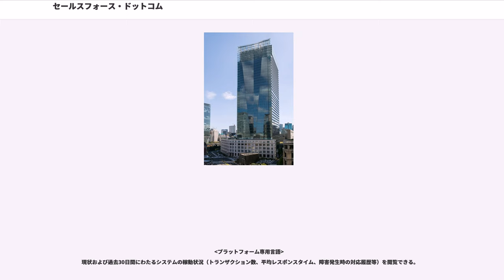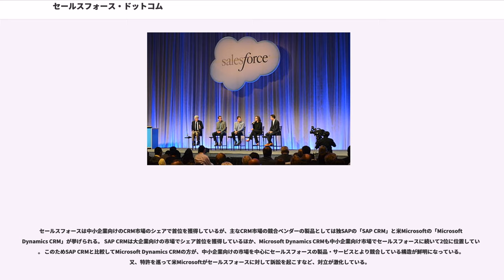セールスフォース・ドットコム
セールスフォース・ドットコム（）は、米国カリフォルニア州に本社を置く、顧客関係管理（CRM）ソリューションを中心としたクラウドコンピューティング・サービスの提供企業である。ビジネスアプリケーションおよびクラウドプラットフォームをインターネット経由で提供している。1999年3月に、マーク・ベニオフにより設立された。翌2000年4月には、日本法人である株式会社セールスフォース・ドットコムが設立されている。

米フォーブス誌の「世界で最も革新的な企業」ランキングでは4年連続で第1位に選出されている。

米IT調査会社ガートナーによる最新レポートでは、世界のソフトウェア企業ランキングで第10位。
CRMの世界マーケットシェアは16.1%で第1位。また、同レポートによると日本国内の営業支援システム（SFA）のマーケットシェアは60.4%を占めている。
クラウドプラットフォーム分野においては、IDC Japanの調査で日本国内のPaaS市場で第1位。

セールスフォース・ドットコムは、前オラクル幹部のにより、業務アプリケーションをウェブサービスとして提供するというコンセプトのもと、1999年3月8日に設立された。タイプの本格的なクラウドコンピューティング・サービスの提供企業としては最初とされる。

セールスフォース・ドットコムはカリフォルニア州サンフランシスコに本社を構え、ダブリン、シンガポール、東京に複数地域をカバーする地域拠点を設けている。その他の主なオフィスは、トロント、ニューヨーク、ロンドン、シドニーとサンマテオなどにある。2008年9月、フレディー・マックとファニー・メイに替わり、ファステナルとともにS&P500を構成する銘柄となった。

セールスフォース・ドットコムのサービスはプラットフォーム専用言語まで含めると64言語で利用可能であり、2012年1月31日時点で世界10万社以上に導入されている。
また、2012年1月に東京データセンターを開設した。

これまでSFA、CRMソフトの ベンダーとして実績を伸ばしてきたが、最近は郵便局会社や株式会社ファーストリテイリングをはじめとした （）によるカスタムアプリケーションの構築事例が増加しており、サービスを適用する業務の幅が拡がっている。
加えて、プラットフォームの強化を目的としたヘロク社の買収、「」(世界初となるエンタープライズ向けマルチテナントクラウドデータベースサービス)の発表など、プラットフォーム企業を目指すとともにサービスのオープン化を推進する姿勢を明確にしている。さらに現在は「カスタマー・カンパニー」という理念を発表し、ソーシャルメディアのモニタリングツールであるRadian6社やモバイルアプリケーションの開発実績のあるModel Metrics社を買収するなど積極的にソーシャル関連ソリューションの強化を進めている。

セールスフォース・ドットコムは、創業当初より1/1/1モデル（ - 社員によるボランティア活動、– 非営利団体への製品寄贈・割引、 - 非営利団体への助成）によりコミュニティや非営利活動の支援に取り組んでいる。活動はセールスフォース・ドットコム ファンデーションによりマネージメントされている。そのビジョンとミッションは下記の通り。

日本法人である株式会社セールスフォース・ドットコムは、2000年4月に設立。拠点は、東京本社と大阪および名古屋の3箇所。企業向けクラウドコンピューティング・サービスの提供事業者として、日本国内でも多くの企業への導入実績を持つ。特に2007年の郵便局会社（当時は日本郵政公社）での導入は話題を呼んだ。日本国内における導入企業数などは原則公開していないが、2009年10月時点で2,200社67万ユーザー、2012年1月には約5,000社に利用されていると幹部が語っている。その後2012年12月に開催されたプライベートイベントで、「国内5,400社が採用」「世界全体に占める売上げの割合が8%」と発表している。他にも、トヨタ自動車、KDDI、みずほフィナンシャルグループ、三菱UFJフィナンシャル・グループ、損害保険ジャパン、日立グループ、ジョンソン・エンド・ジョンソン、ファーストリテイリング、ローソン、株式...